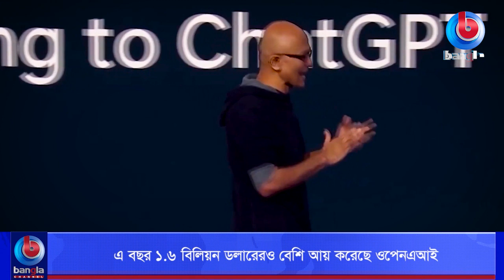এ বছর ১.৬ বিলিয়ন ডলারেরও বেশি আয় করেছে ওপেনএআই | Bangla Channel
🌟 বিস্তারিত: এ বছর ১.৬ বিলিয়ন ডলারেরও বেশি আয় করেছে ওপেনএআই

🌟  যোগাযোগের ঠিকানা:
Bangla Channel